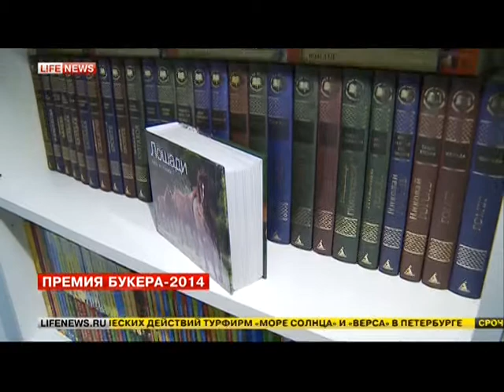15.10.2014 - Lifenews. News.